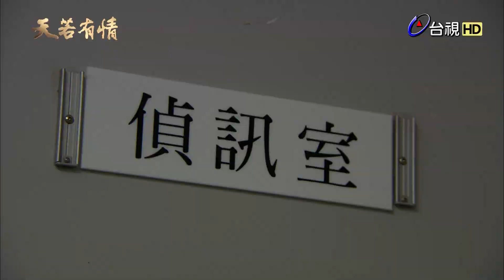天若有情 第 102 集